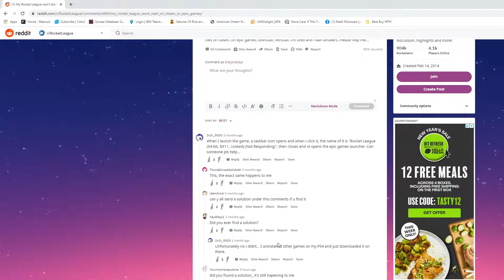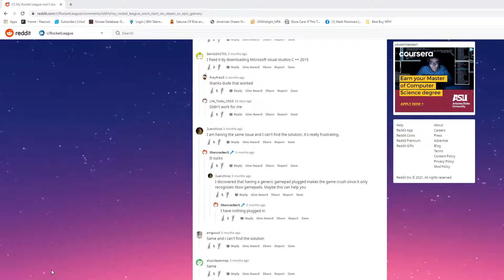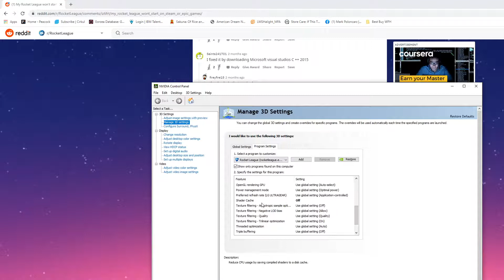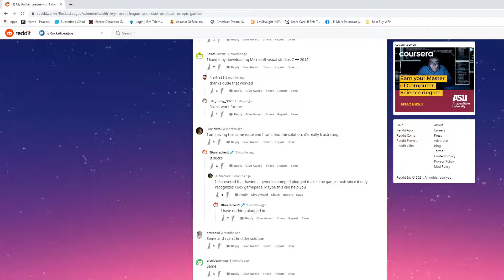Rocket League Fix Epic Games PC (Dx 11 Cooked)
If you are clicking this link, it is probably because you have tried every other solution from renaming of the file to Rocket League Old, Deleting the Caches, uninstalling and reinstalling, etc. I tried that ALL TOO, and it never worked.

Well I finally did some messing around today, and this option worked for me inside of the Nvidia Control Panel. My directions start around 1 minute in, so if this works, please give a THUMBS UP so I know.